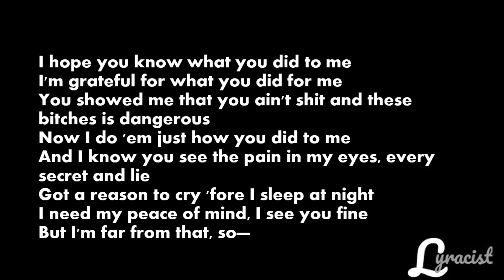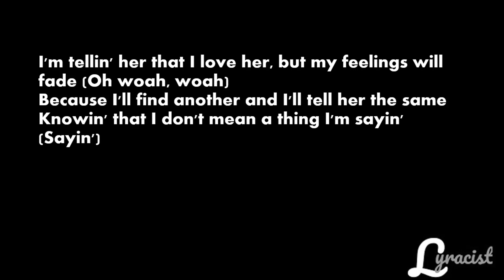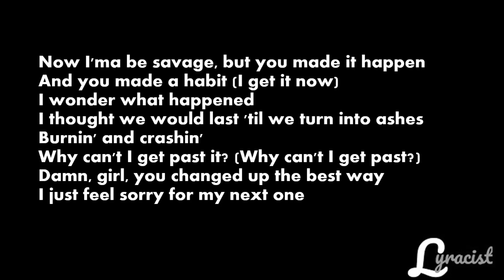The Kid Laroi - Selfish (Lyrics)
Song : Selfish
Artist : The Kid Laroi
Album : Fuck Love